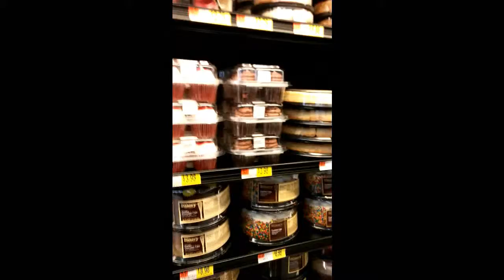Vlog # 26 Family Christmas Concert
On Sunday, we all got together and had a singing fest, celebrating Christmas. The week was closed out with a Christmas party for the youth group.